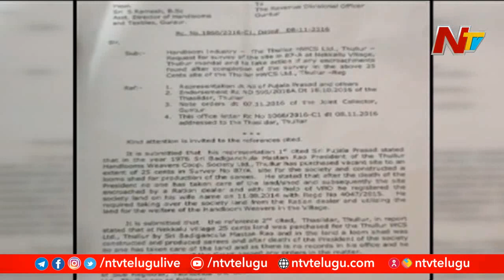ఎమ్మెల్యే శ్రీదేవి చుట్టూ వివాదాలకు కారణం ఏంటి? | Off The Record | NTV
Controversy on MLA Undavalli Sridevi